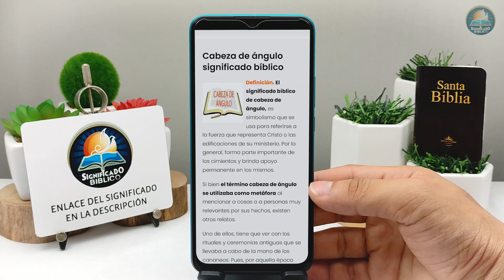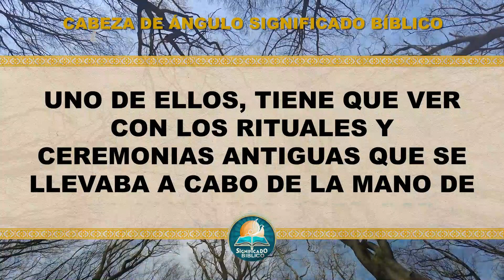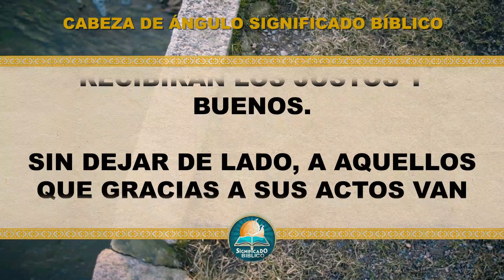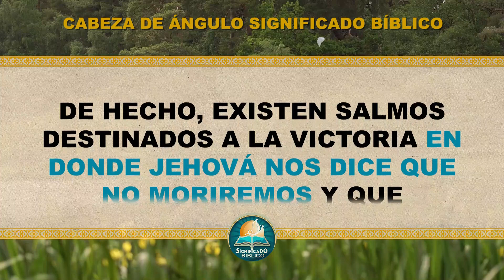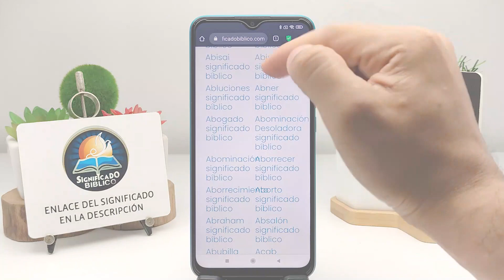Cabeza de ángulo Significado Bíblico | ¿Qué Significa Cabeza de ángulo en la Biblia? 🙏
Aquí en @Significado Bíblico os compartimos el significado de Cabeza de ángulo, un termino muy interesante que te gustará.

Bendiciones